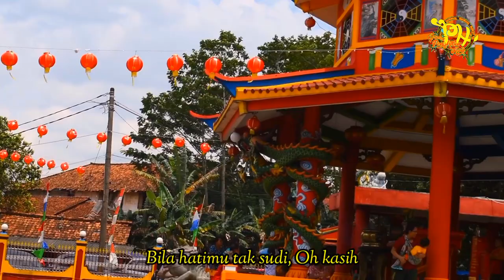Gambang Kromong - AKU JATUH CINTA | IRAMA PENGHIBUR HATI